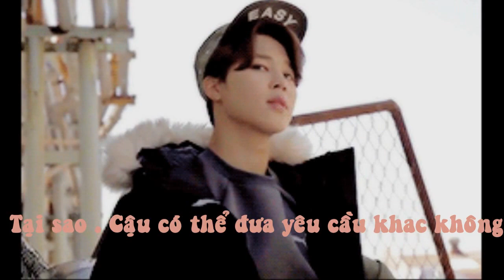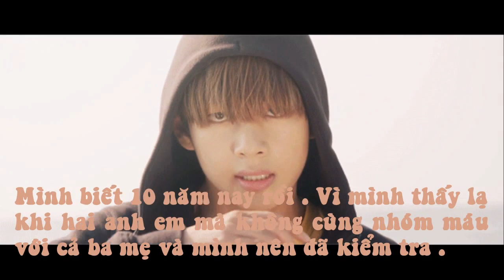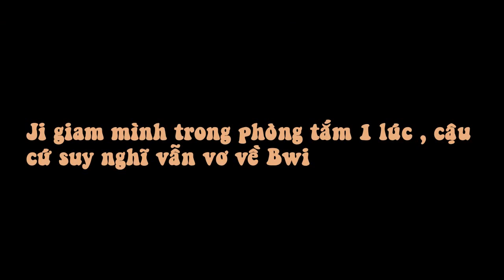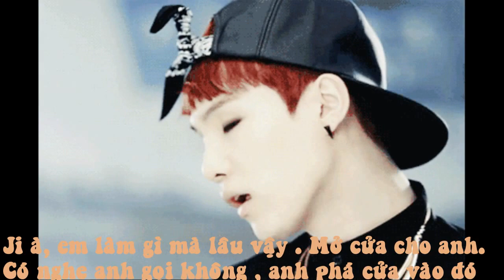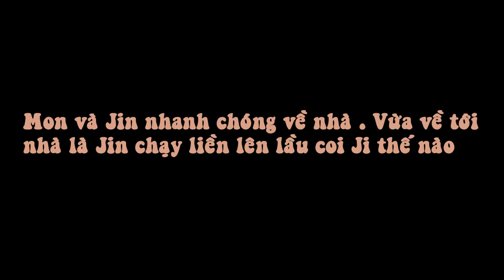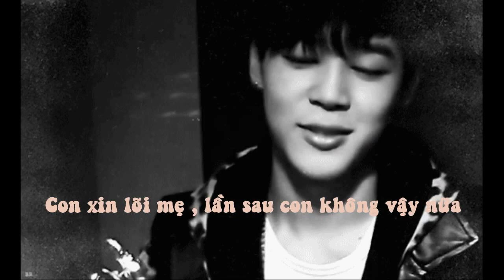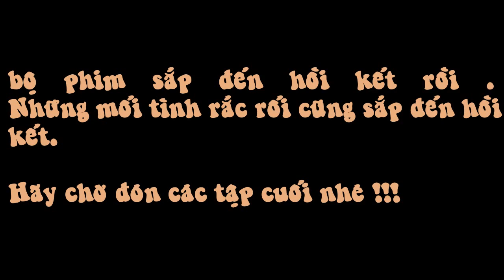[Namjin] Chuyện người già ( ep17)